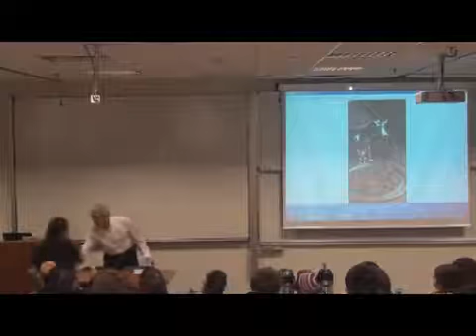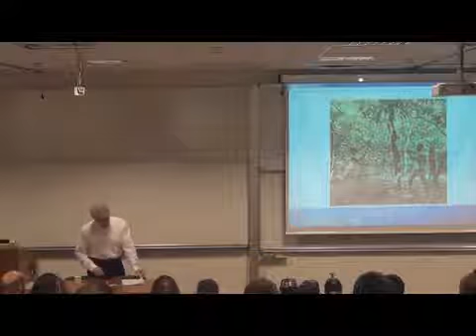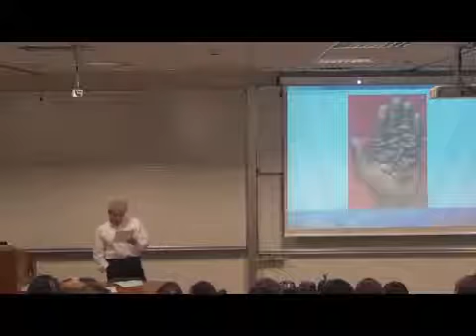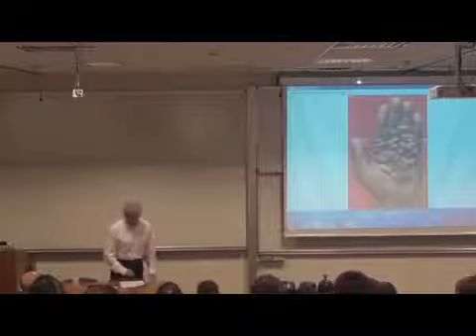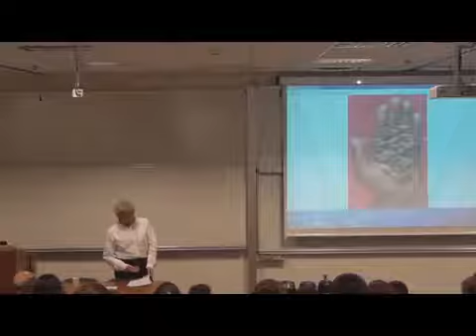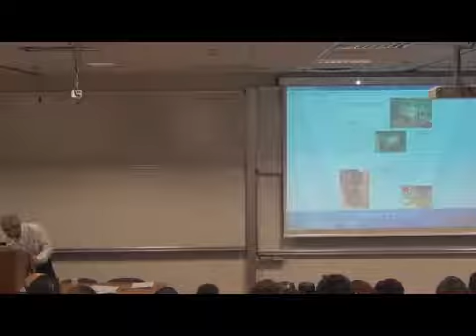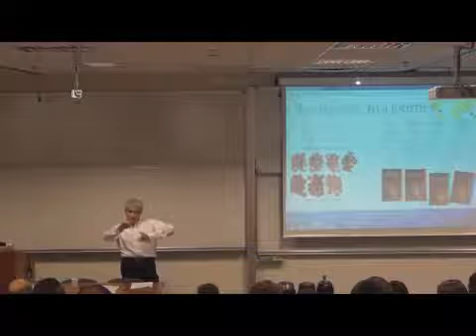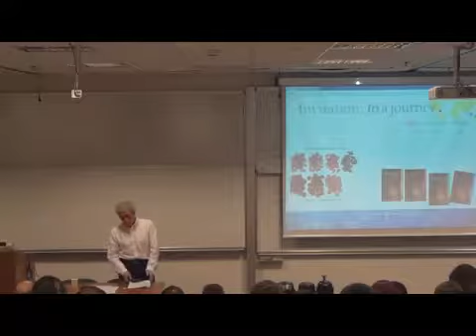Koç Üniversitesi - Mehmet Sarıdereli - Çikoloji